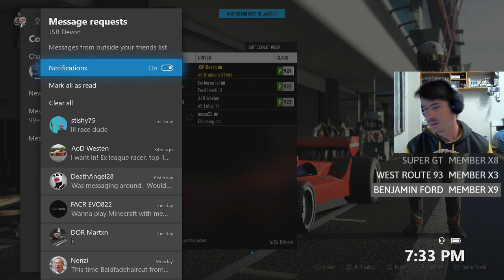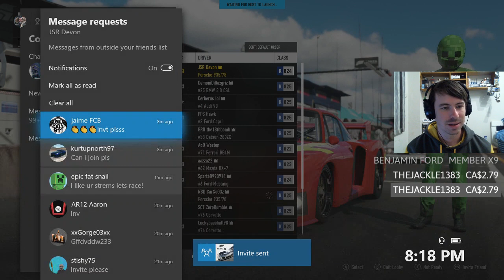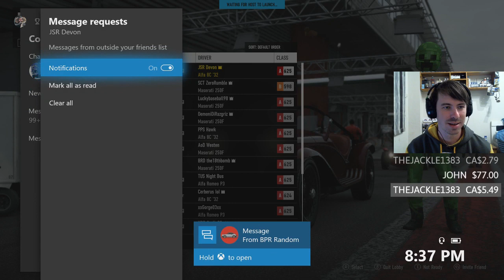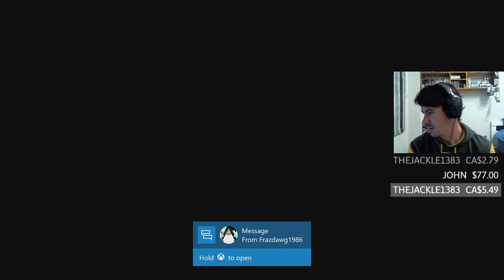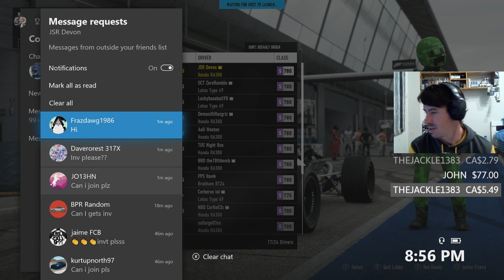Forza 7│Classic Racer Night (Open Lobby)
Zac1, THEJACKLE1383, Jason Mulley, Muddygamer, Nevermore, PPS Lucky, Benjamin Ford, SoldnerX, Andrew Berg, Ben Roberts, Jason Schlueter, Zetalion, Ruben Gutierrez, AJ Maneville, Harrison Dowell, Austin Kohagen, David Santos

►And a big thanks to channel members: (Current goal: 100 members)
8 months:
Benjamin Ford, Super GT
Super GT
-6 months:
Devil Z (aka Zac 1)
-4 month:
West Route 93
-2 months:
Yammizz